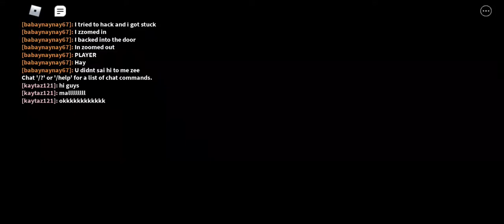Infection we was doing infection on piggy roblox piggy mall